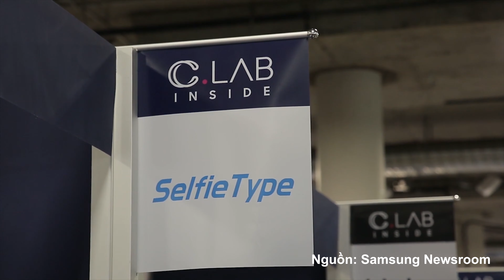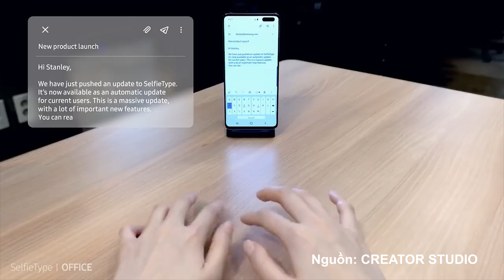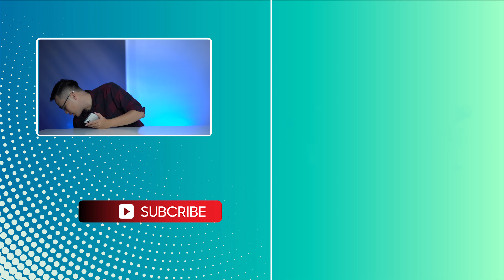BÀN PHÍM TÀNG HÌNH CỦA SAMSUNG